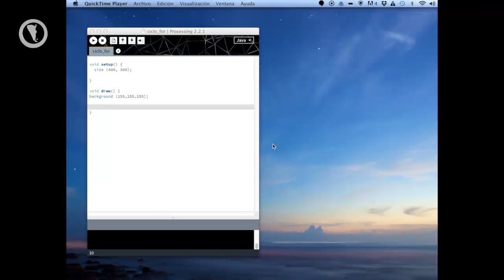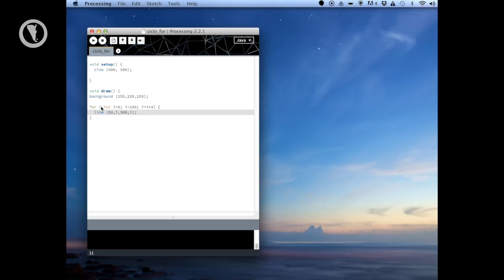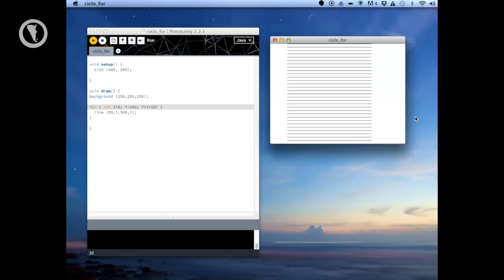Arte yProgramacion Clase 4 Reglones